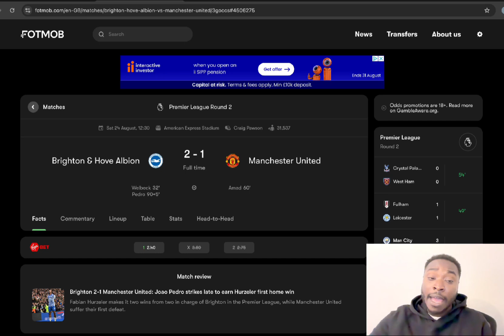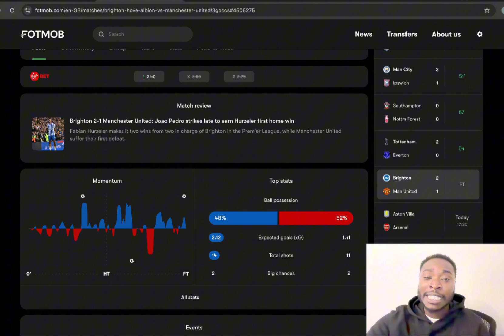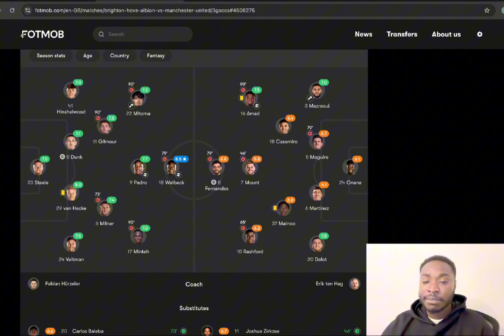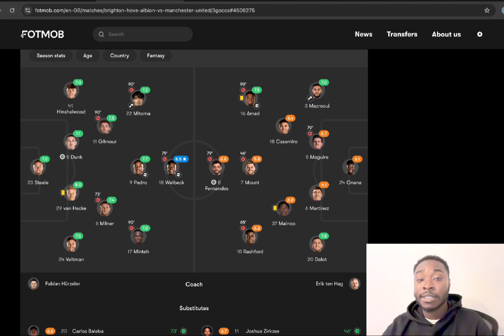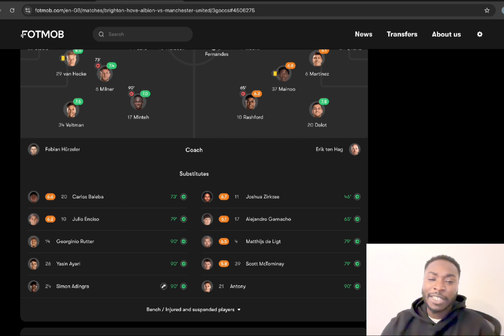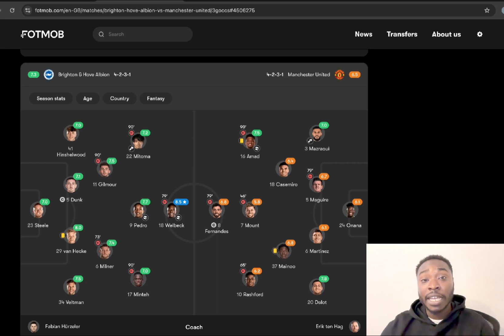"Same Old United?" - Brighton Stuns Man Utd 2-1 | Full Match Review & Analysis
In this video, we break down Brighton's impressive 2-1 victory over Manchester United. How did Brighton edge out the Red Devils? We analyse key moments, standout performances, and what this result means for both teams going forward.